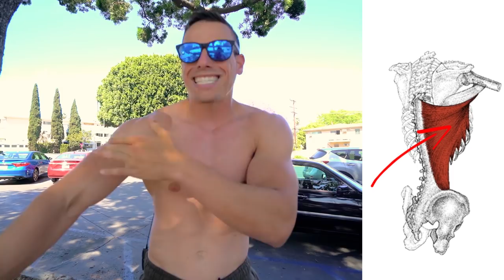Big Lats Are Hurting Your Gains! (2 steps 🔥)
Transform your physique today with this tool - /body-design-tool?utm_source=youtube&utm_medium=social&utm_campaign=DO%20This%20Bicep%20Workout%20Finisher%20(Complete%20in%203%20Minutes!!)%20-%20description&utm_term=description%20&utm_content=DO%20This%20Bicep%20Workout%20Finisher%20(Complete%20in%203%20Minutes!!)%20-%20description%20

You might not realize it but big lats are actually hurting your gains! When we focus on one muscle too much, we start to decrease progress in other areas which will lead to overcompensation.

Too see the best results when it comes to getting a bigger back, not only do we need to focus on our lats but your middle and lower traps as well. These retract and depress your scapula.

Find a flat surface you can lean against. Sit down and cross your legs or have them straight, have your entire back up against the surface. Keep a neutral spine and make sure everything is pushing against that surface. Supinate and externally rotate your arms. Keep your shoulder blades retracted and slowly bring your arms up over your head and back down. To make it harder, pronate your hands and internally rotate your arms.

Do this for about 3 sets of 10 reps, and rest 20-30 seconds between each set. Perform this movement 2-3 times per day and 4-5 times per week. This exercise will help increase your performance in all of your back exercises and provide you with more efficient results.

1515 7TH ST., #381.
SANTA MONICA, CA
90401